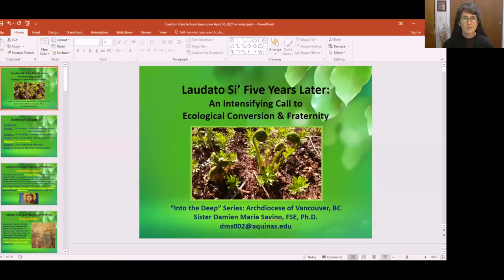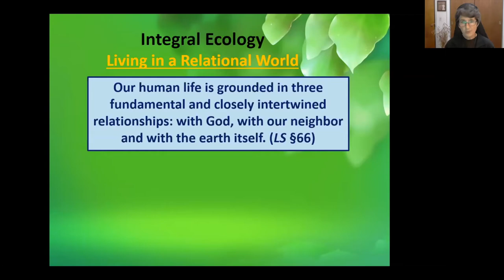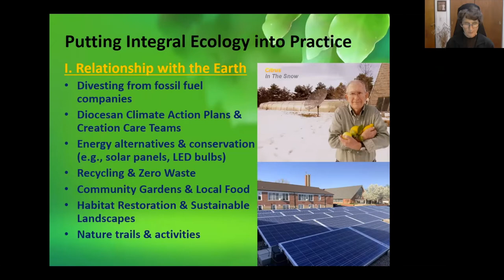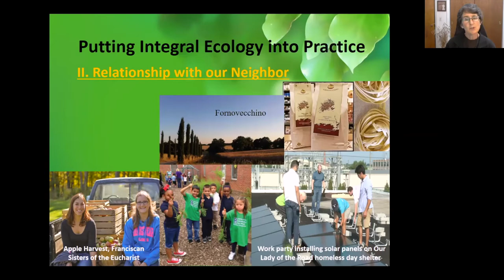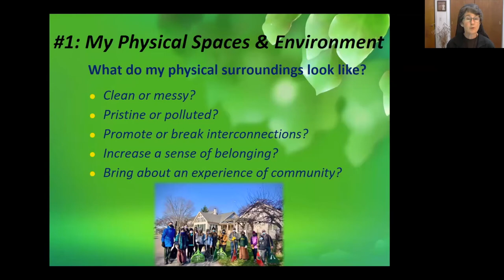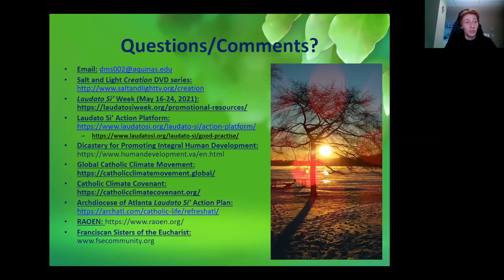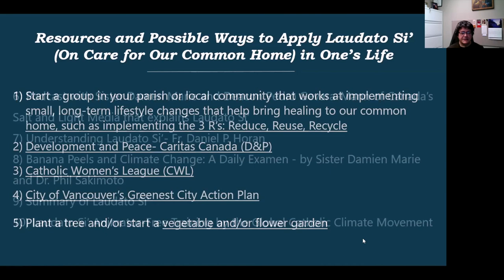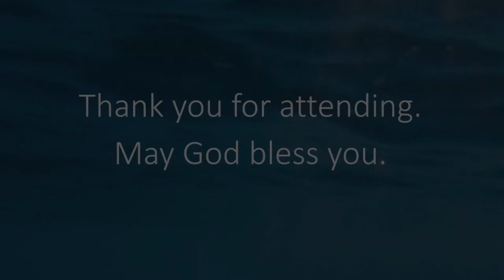Into the Deep: "Laudato Si" 5 Years On - An Intensifying Call to Ecological Conversion & Fraternity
Recorded on April 30, 2021 featuring Sr. Damien Marie Savino, FSE